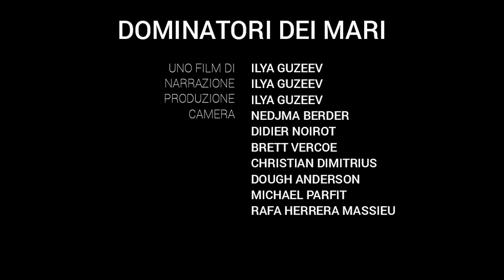DOMINATORI DEI MARI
Immergiti nelle acque degli oceani del mondo e incontra balene, delfini e squali, le creature di maggior successo nell'oceano.

Genere: Documentario
Paese: Italia
Direttore: Ilya Guzeev
Musica nel trailer: Fioritura – Jochem Weierink